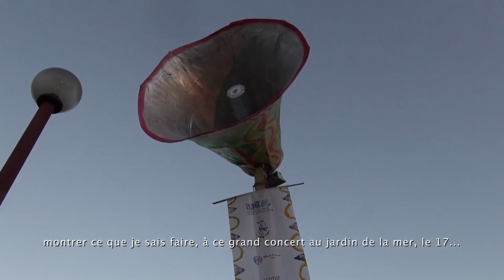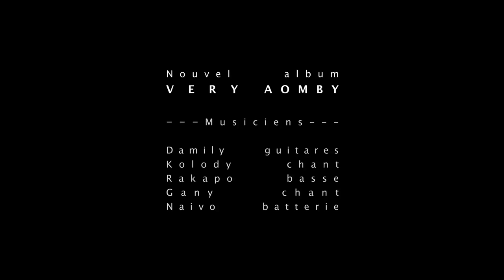DAMILY - (EPK Very Aomby)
► Plus d'infos :

Qui aurait cru qu’au milieu des musiques d’Afrique de l’Est, d’Afrique du Sud et du rock’n’roll, il existait à Madagascar, dans le sud ouest du pays, une musique d’irréductibles ? Là, à Tuléar, toute une région vit depuis 25 ans au son des guitares électriques saturées, au rythme énervé des grosses caisses en peau de zébu.
Dans un pays de musiques entre traditions, évangélisation et variétés, le Tsapiky est l’enfant terrible de la classe : indomptable, colérique autant que jubilatoire, il s’est construit en marge en s’appropriant le répertoire des musiques « traditionnelles » locales pour le faire monter en puissance  dans un agencement basse-batterie-guitare ultra rapide où mélodies et voix haut perchées tricotent ensemble. Remède de cheval à la misère ambiante, le Tsapiky est surbooké : qu’on se marie, qu’on achète une nouvelle voiture, qu’on fasse circoncire son fils, qu’on soit déprimé, qu’on enterre les ancêtres ou qu’on les déterre pour faire la fête avec eux…arrosage ! C’est lui, le Tsapiky, qui doit mener les participants à la transe.
Damily et ses musiciens sont tombés amoureux du Tsapiky en pleine adolescence, et le Tsapiky le leur a bien rendu : ensemble ils parcourent des kilomètres de brousse avec leur système son de fortune, et jouent des heures et des jours-et-nuit, coupés du monde pendant plus d'une décennie. Le groupe s’exporte à partir de 2006 en Europe sans passer par les circuits habituels de la production musicale et ses formatages, et trouve sa place dans les fêtes underground comme sur les grosses scènes de festivals internationaux, où ils font figure d’ambassadeurs.
Un film de Bénédicte Bos

Damily :  guitares, chant
Gany-gany : chant, percussions
Naivo :  Batterie
Rakapo : basse
Kolody : chant